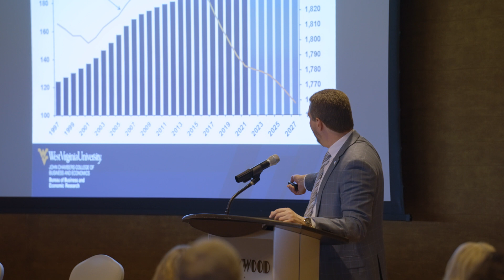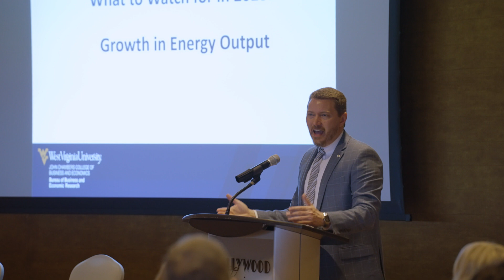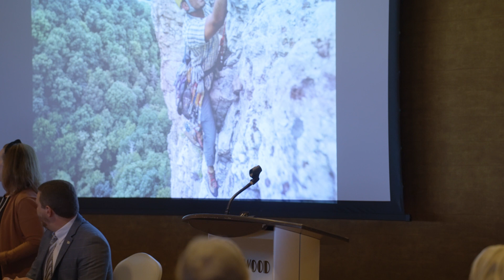The WV Economic Outlook Report - Presented by John Deskins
John Deskins, the Director of the Bureau of Business and Economic Research, an Associate Professor, Economics, John Chambers College of Business and Economics and Assistant Dean, Outreach and Engagement, Dean's Office presents:
The annual Economic Outlook Conference to get a look at where the economy is headed on a regional, national and global level.